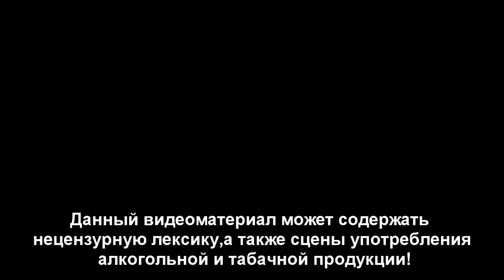Пуск комбайна СК-5М-1. Замена ремней на двигателе ЯМЗ грузовика МАЗ-5551.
8 июля 2015 года, 100 рабочий день, 2 сезона, "Дневника Тракториста".
Утро начинается с того что все комбайнеры заводят комбайны и проверяют работу своих кондиционеров, с целью определения их работоспособности и дальнейшего ремонта по приезду специалиста. Поприсутствовал при запуске и проверки кондиционера в комбайне Акрос-530 Михаила. Сам в этот день занимался заменой вытянутых и полопавшихся ремней на двигателе МАЗа. Удалось так же принять участие в пуске комбайна СК-5М-1 "Нива".